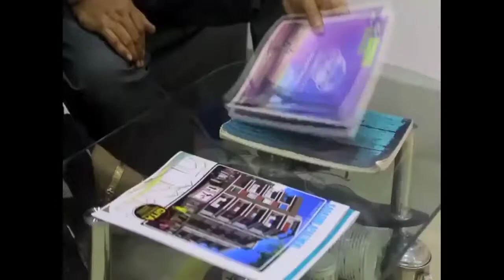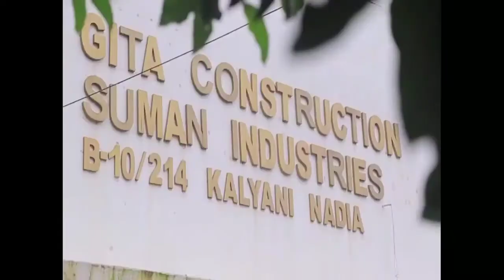Breaking বেলা 285